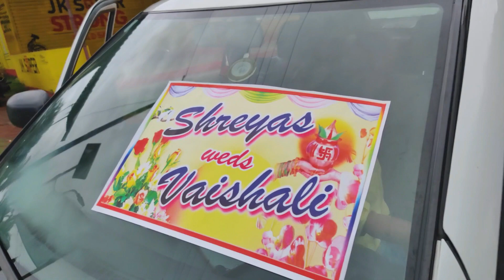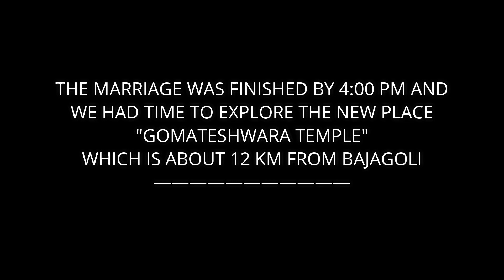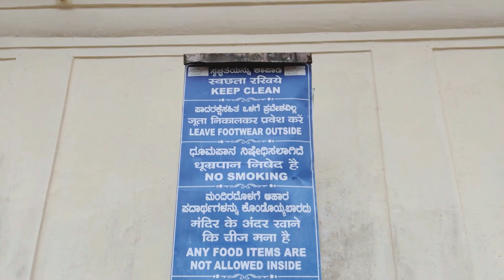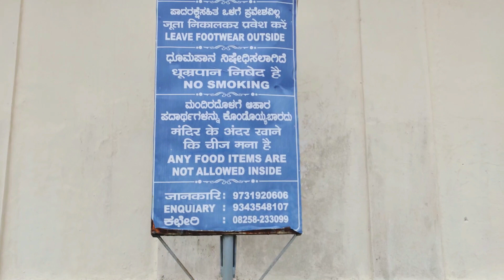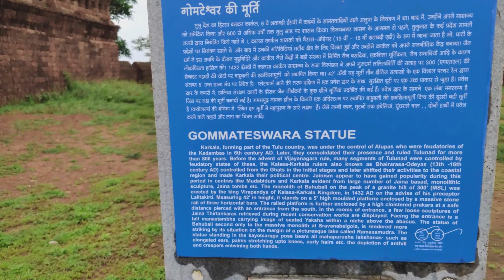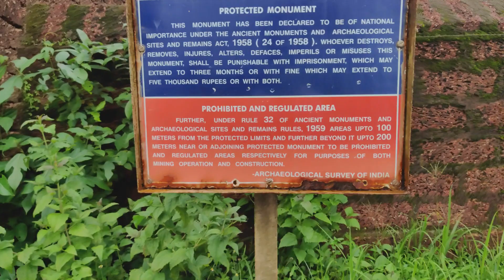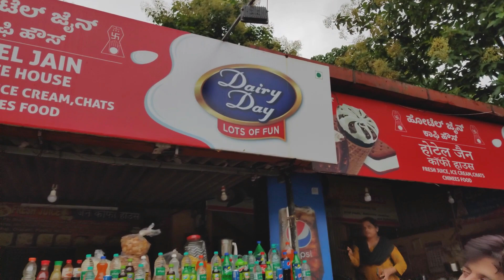Friend’s Wedding - Jain Rituals | 600 Years Old Bahubali Gomateshwara Statue | Karkala, Karnataka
Hello everyone, welcome back to the channel "Bikemybuddy" and it's me your friend Sagar Lama with a monsoon ride series. This is 2nd day of the monsoon ride series. Today, my friends are getting married for which we have come from Bangalore and I have covered the wedding of Jain marriage. This is my first experience of Jain marriage (Tulu rituals) and to my experience, it's quite similar to the Hindu wedding ceremony.
After the wedding ceremony, Vishal and I both went to Karkala which is 10 km from Bajagoli to explore The Bahubali Swamy Gomateshwara temple.
The temple was built in the 15th century (1432 AD), and the Gomateshwara statue stands 40 ft. tall on its hilltop perch. It is the second-largest Bahubali Gomateshwara statue after Shravanabelagola, and it is a 41 41-foot single-stone statue erected on a small hillock. Beautiful scenery from a hillock, historical place, and great ancient architecture. Must visit the place.

1. Song: LAKEY INSPIRED - In My Clouds
2. Music Info: Cinematic Inspiration by RomanSenykMusic.
My Travel and Vlogging Accessories
Camera & Mic
Main Camera (OnePlus 7T)
Boya Mic
Collar Mic
SJCam SJ6 Legend Action Camera
SJCam external mic
DJI Mavic Mini

Riding jacket
Riding gloves
Rynox Knee Guards
My Rynox Saddlebags
Rynox Tank Bag

Other Accessories
My Mobile Tripod mount Adapter
My Tripod Ball head
Gorilla Mini Tripod
Memory card (Sandisk 128GB Class 10)
Portable Stove
60-Inch Lightweight Tripod
My Headphone
My Laptop (Macbook)